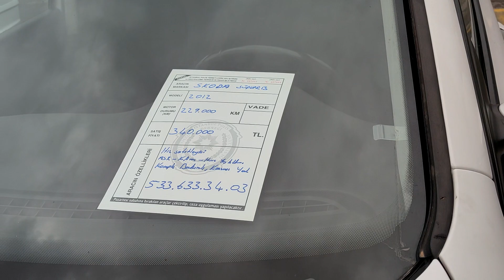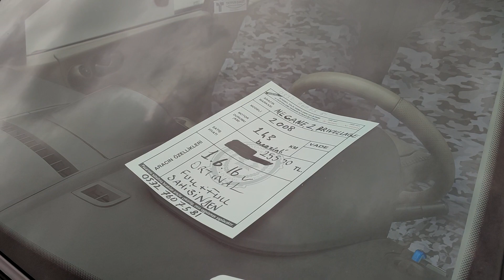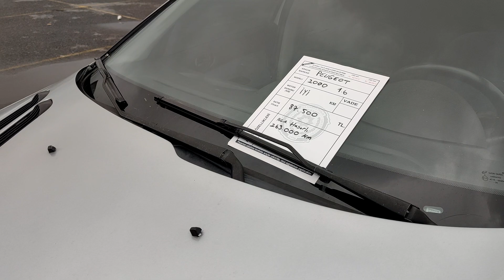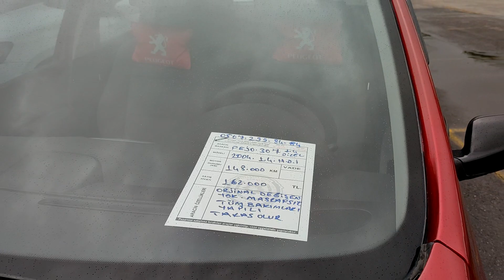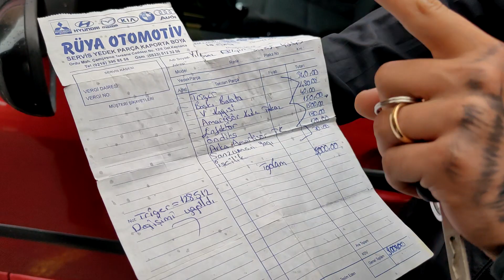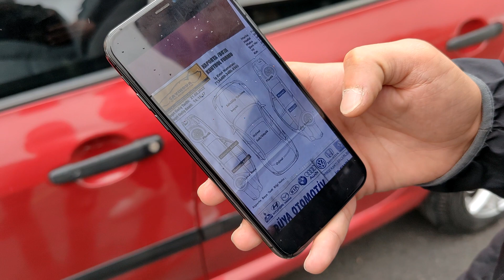İstanbul oto pazarı - Bayram öncesi Fiyatlar boğa olmuş ! - Fiyatlar ne zaman düşer :/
İstanbul oto pazarı - Zam öncesi araba fiyatları - Pazar yine çok hareketli

20.09.20 Bursa Oto Pazarı Piyasası, İkinci El Araç Piyasası Çok Durgun Satış Olmuyor
İstanbul Oto Pazarı Rami - ötv sonrası oto pazarı ucuz arabalar  2
Kredi Faizleri Yükseldi 2. El Araç Satışı Durdu
İŞTE GERÇEK FİYATLAR - KARTAL OTO PAZARI - SAHİBİNDEN İKİNCİ EL ARABALAR -
ARTAN FİYATLAR OTOMOTİVDE ALGIYI DEĞİŞTİRİYOR; DİZEL BENZİN LPG
YOK BÖYLE FİYAT GEL GEL KAÇIRMA BURSA OTO PAZARI 20 EYLÜL
TEMİZ ARABALAR ORTAYA ÇIKMAYA BAŞLADI - KARTAL OTO PAZARI - SAHİBİNDEN İKİNCİ EL ARABALAR
İstanbul Oto Pazarı Rami - ötv sonrası oto pazarı ucuz arabalar
KARTAL AÇIK OTO PAZARI - İKİNCİ EL OTO PİYASA - EYLÜL 2020 - 3.BÖLÜM
YENİ ÖTV ÖNCESİ, TİCARİ ARAÇLAR PİYASASI NE DURUMDAYDI ? 23-30 AĞUSTOS OTOPAZAR DERLEMESİ
İKİNCİ EL NEREYE GİDİYOR
İstanbul Oto Pazarı - Oto teyp baglama - Ford Ka - Ucuz arabalar
İstanbul Oto Pazarı - Türkiye nin En Ünlü Trafik Müşavirlik Ofisinde Özel Röportaj - ötv zammı
Otomobil alacaklar dikkat! Uzmanlar ikinci el araba fiyatlarının düşeceği tarihi açıkladılar!
Maiden's Tower
150.000 TL | Sıfır Otomobiller | Köprüden Önce Son Çıkış | Otomobil Günlüklerim
egea 490 binde motor yemiş
ARABA ALABİLDİK Mİ ? RAMİ OTOPAZARI ( FİNAL BÖLÜMÜ )
COAST BEACH
İKİNCİ EL ARAÇ ALMAYIN! | Otomobilin Mesut Abisi (Mesut Bıyık) & Ralli Pilotu Şeref Akgün
İKİNCİ EL OTOLARDA CADDE PİYASASI - İZMİT OTOPAZARI -
Aorus GTX 1080 Gaming Box Unboxing & Game Play with Legion Y720
2.El Araç Fiyatlarında  ŞOK
Araba Fiyatları Düşecek mi ? - Dolar - ÖTV Etkisi
DANİLO VE SOMER ŞEF,ESRA'NIN TABAĞI İÇİN TAŞ -KÂĞIT-MAKAS OYNAD! MASTERCHEF TÜRKİYE 60.BÖLÜM
Otomobil Fiyatlarında İkinci Eller, Sıfırları Geçti! İkinci El Araba Fiyatları Düşecek Mi?
Dizel Araç Egzozdan Niçin Siyah Duman Atar !!
Ön Düzeni Kendin Kontrol Et (basit alt takım kontrolü ve parçaları)
İKİNCİ EL ARAÇ FİYATLARI UÇTU
İstanbul Oto Pazarı Yakacık-Kartal - Piyasa da ucuz arabalar  oto pazarı
Direksiyon sınavından geçmek bu kadar kolay | Bütün Manevralar (Basit Temel Anlatım)
İZMİT VEZİRÇİFTLİĞİ OTO PAZARI SESLİ ANLATIM 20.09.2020 PART 1 (DEVAMI İÇİN PROFİLİMİ İNCELEYİN)
150 bin TL paran var, ne alırsın? | ÖTV zammı ikinci eli nasıl etkiledi?
LASTİK PATLIYORDU! | Ford Tourneo Courier Geyik Testi
Almanya'da Araba Fiyatları En Güncel 2020
Almanya’da BMW Fiyatları! Alman Kaynanama Araba Bakıyoruz!!
SsangYong Musso Grand - Ebru ilk defa pikap kullandı! Vlog#83
BU PAZAR HAFİF TİCARİ ve PANELVAN PAZARI 21 HAZİRAN 2020 ADANA OTO PAZARINDA SATILIK ARAÇLAR
150.000 TL Altında Alınacak 0 KM Araba İncelemeleri | ÖTV Sonrası Fiyat/Performans Arabaları
ARTIK KİMSE PASSAT ALMAYACAK ÇOK DAHA UYGUN FİYATA D SEDAN KİA OPTİMA GELİYOR | EFSANE GERİ DÖNÜYOR
Gaza Sonuna Kadar Basıp Motoru Stop Edersek Ne Olur? Ambele Kalkmak Sıfır Motor Yağ Atma
Restaration Mission 752 Speaker look inside and BASS TEST  ( mission 752 hoparlör test )
EMLAK SEKTÖRÜNE KÖTÜ HABER | Faiz Sonrası Piyasalar Dolar ve Borsanın İklimi Değişti
ÖTV Zammı! Eski fiyatlara elveda! Yeni oranlar fiyatları nasıl etkileyecek?
ÇEKİRDEK VE GAZOZLUK OTO PAZARI BURSA OTO PAZARI 27 EYLÜL SON DURUM
2020 Model Sıfır Km EGEA Aldım I Sıfır Araç Alımı I İlk Anlar
2.El Araba Fiyatları Neden Yükseliyor? Alıcı ve Satıcılara Sorduk. Araba Fiyatları Ne Olacak?
Başlarım Galericiliğe! | 2. el araç piyasası bu şekilde giderse...
ÖTV İNDİRİMİ HİLESİ - İkinci 2.El Araba Fiyatları Düşer mi 2020 Ne Zaman Düşer - ÖTV Zammı
NALBAT GELDİ EŞŞEKLERİMİZE NAL ÇAKTIRTIK (EŞŞEKLERİN YENİ AYAKABISI )eşşek ayakkabısı kaç TL
En Sağlam 5 Otomobil'i Listeledik!
Hararet Esnasında Araça Yapılması Gerekenler (video uyarı içerir)...
Almanya Çöpe Bırakılan Arabalar I Seç Al Bedava
HAK ETTİĞİ DEĞERİ GÖRMEYEN RENAULT TALİSMAN | DAĞ YOLU POV SÜRÜŞ KESİNLİKLE İZLE |1.6DCI 130HP
Araba Fiyatları Düşmesi için Bir Sebep Var Deseler..(Sıfır 2. İkinci El Araba Fiyatları Düşer mi?)
YETKİLİ SERVİS Mİ ?  -  SANAYİ Mİ ? // İŞTE BAKIM FİYATLARI
50.000 TL'ye Kadar Alınabilecek Otomobiller | Bölüm 1 | Otomobil Günlüklerim
Otomobil piyasasının geleceği | “Bir araç kendinize alıyorsunuz, üç tane maliyeye”- DW Türkçe
BÜTÇEMİZ 45.000 TL ? KARTAL OTOPAZARINA ARABAYA ALMAYA GİTTİK. PEKİ ALABİLDİK Mİ ?
Mercedes'i Topluyoruz. W123 Tamirat Bölüm 1| Oto Bilgi
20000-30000 TL ARASINDA SATILAN ARABALAR 3. BÖLÜM ||Adana Açık Araba Pazarı Çekimlerinden Derleme||
İstanbul Oto Pazarı Yakacık-Kartal-3- Piyasa da ucuz arabalar  oto pazarı
YİNE FİAT ALBEA ALDIM! 30.000TL DEĞER Mİ ?

En ucuz ikinci el otomobil modelleri
2016 model Fiat Linea
2012 model Chevrolet Cruze
2012 model Chevrolet Aveo
2016 model Citroen Citroen C Clysee
2017 model Peugeut 301
2017 model Dacia Sandero
2010 model Honda City
2011 model Honda Jazz
2011 model Hyundai Accent Era